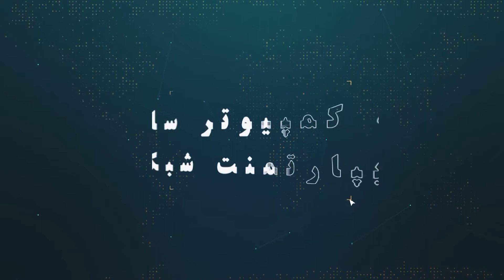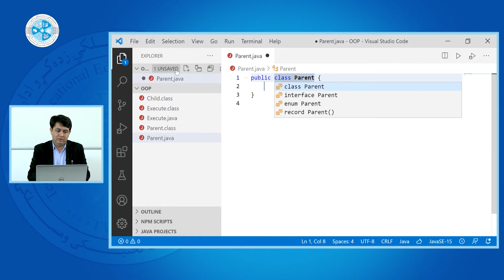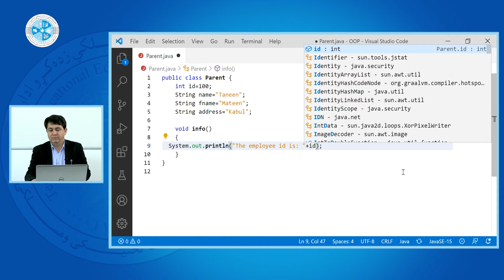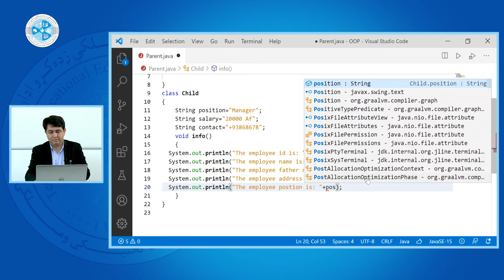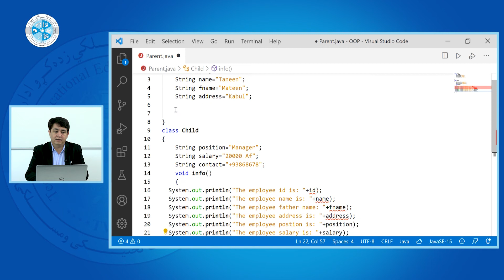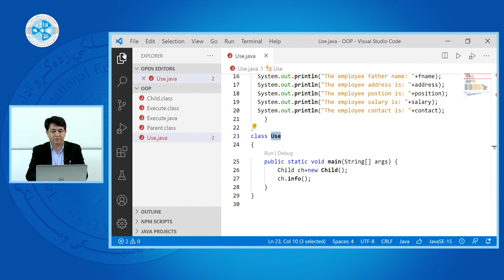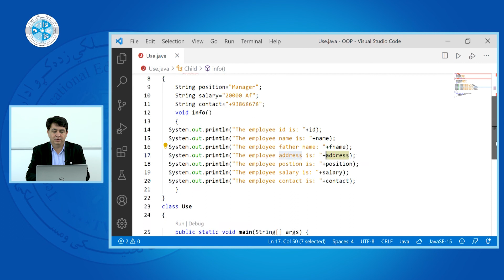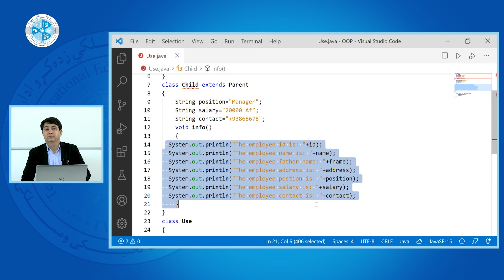Java – Lesson 52 | Singal Level Inheritance – زبان برنامه نویسی جاوا – درس پنجاه و دوم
رشته: کمپیوترساینس
دیپارتمنت: شبکه
صنف: چهاردهم
سمستر: اول
مضمون: زبان برنامه نویسی جاوا
موضوع: Singal Level Inheritance
استاد: اسدالله محمدی

Faculty: Computer Science
Department: Network
Class: 14th
Semester: 1st
Subject: Java
Teacher: Assadullah Mohammadi